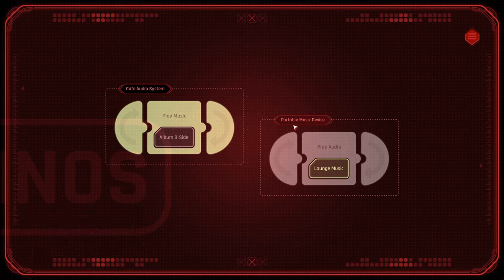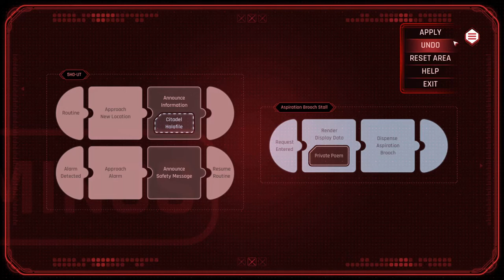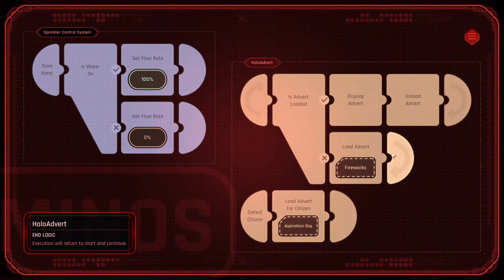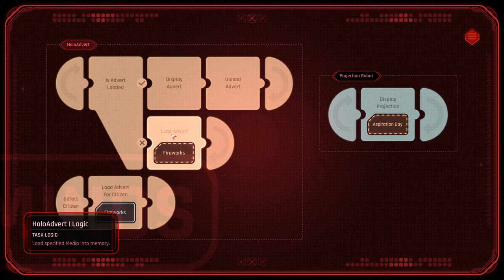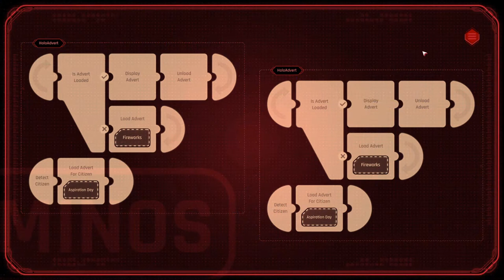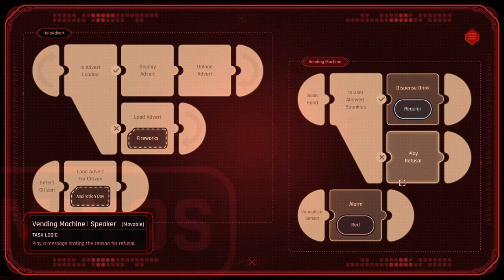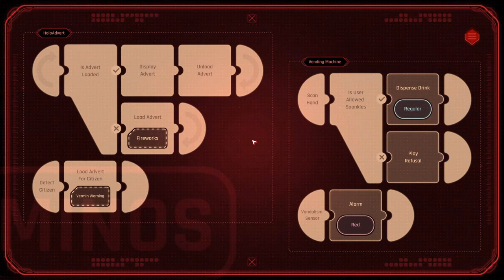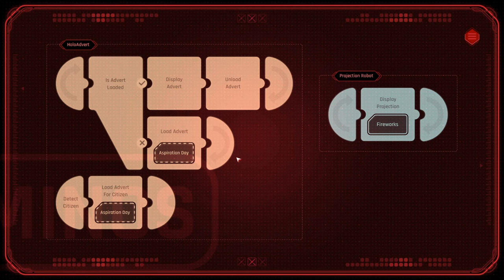Beyond a Steel Sky - S01E10 - Joining in with the fancy crowd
Sorting out the issues with Tarquins poem leads us to the Aspiration Gala, where some mysterious people catch our eyes.